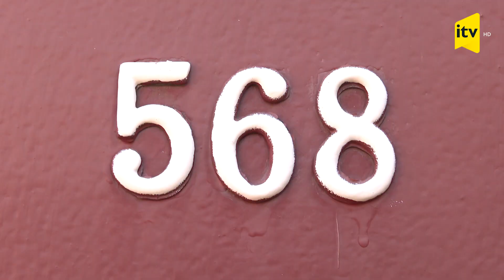50 yaşlı kişini kim və niyə qətlə yetirib?